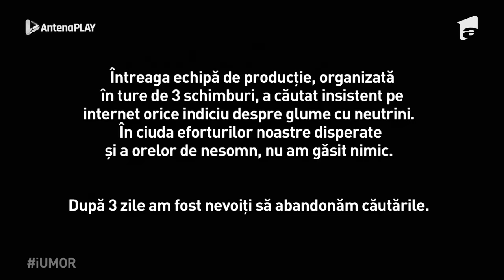Top 5 momente pe care nu te așteptai să le vezi la iUmor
Clovnul Bobo, magicianul Ioan Prepeliță, Dorel Herţoiu, Marian Ghiță și Cosmin Bighei au reușit să-i scoată din sărite pe Mihai Bendeac și Cheloo.

iUmor și n-ai scăpare. Începe sezonul 13 din 9 Septembrie, Vineri 20.30 și Duminică 20.00, pe Antena 1 și necenzurat AntenaPLAY.

Urmăreşte „iUmor” şi pe:
➠ TV Antena 1, DUMINICĂ de la ora 20:00